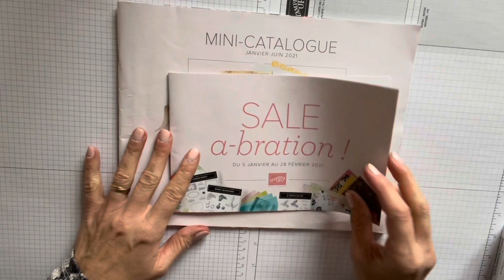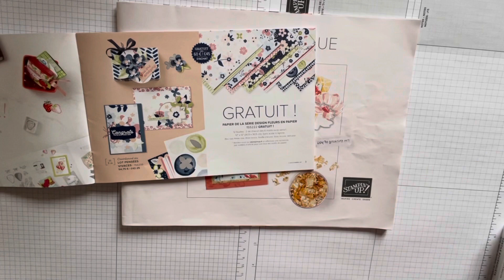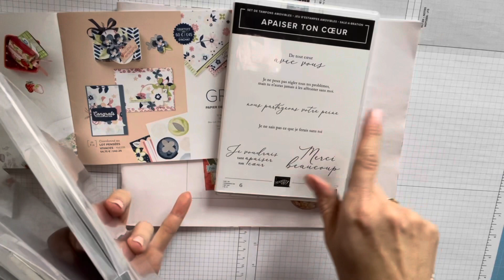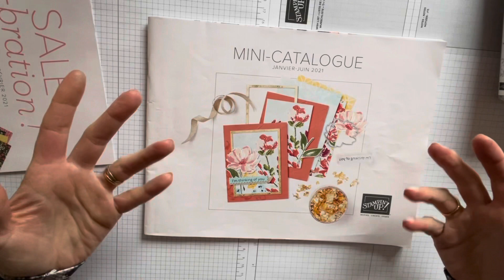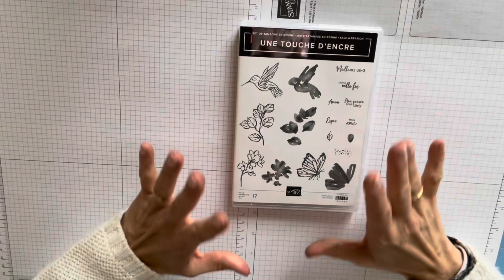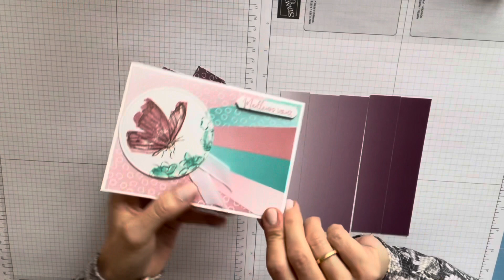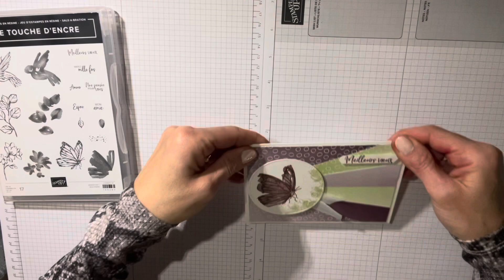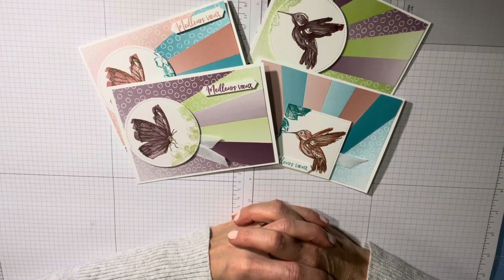Sale-A-Bration 1 chez Stampin’Up - Carte Spot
N’hésitez pas à consulter ma boutique Stampin’Up pour retrouver les articles utilisés et bien plus encore